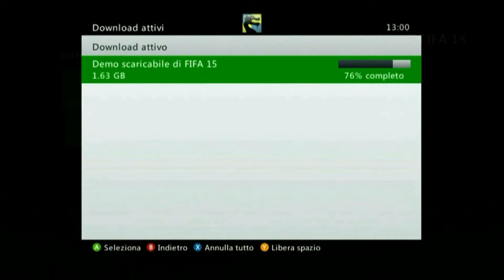FIFA 15| Novità e Miglioramenti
In questo video vi informerò dei miglioramenti e delle novità che hanno aggiunto in Fifa 15.
Buon divertimento e buona visione!!